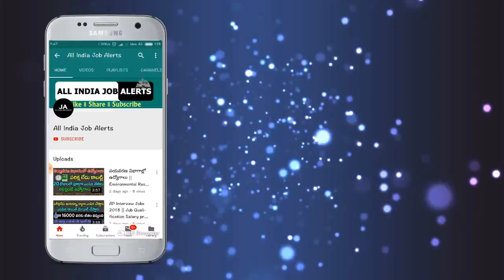డ్వాక్రా మహిళలకి CM జగన్ బంపర్ ఆఫర్.. ఏంటో తెలిస్తే ఎగిరిగంతేస్తారు || Jagan New Schemes For Women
WATCH డ్వాక్రా మహిళలకి CM జగన్ బంపర్ ఆఫర్.. ఏంటో తెలుసా ? || CM Jagan New Schemes For Women